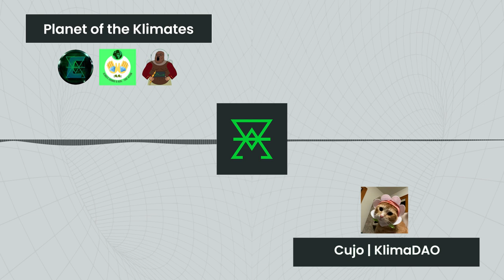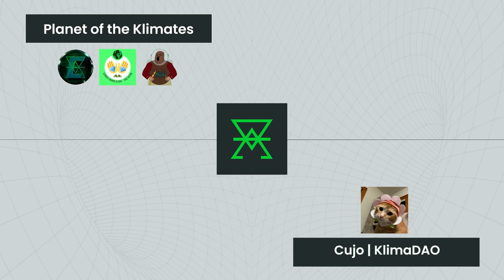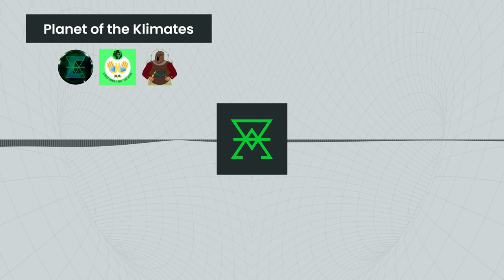POTK Podcast | Cujo - Policy Co-lead at KlimaDAO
Cujo is the master of metrics and he even created our beloved Dune Dashboard. He joins Phaedrus, REG, and DiamondHands in the studio to talk about the important metrics besides simply looking at market cap and price. He goes into the strength of the treasury and how it will continue to grow in the decades to come.
Here's what they touch on:
(0:01) Intro
(1:10) Pre-Show Notes
(2:32) Cujo introduction
(3:14) Background in the crypto space
(6:12) First impression of Olympus
(7:48) How does Klima’s economic model standout?
(10:28) The levers Policy team controls
(12:26) Importance of reducing reward rate
(14:02) BCV’s role in protocol’s health
(17:43) Balancing dilution and treasury growth
(20:43) Value proposition at different stages
(24:34) How does price fit into the different stages
(27:31) Prioritizing bonds in different market conditions
(30:03) A recap of Klima’s first 9 weeks
(34:03) What’s in store for Klima next year
(35:29) Klima in 2033
(36:40) Closing thoughts
(39:26) Key takeaways